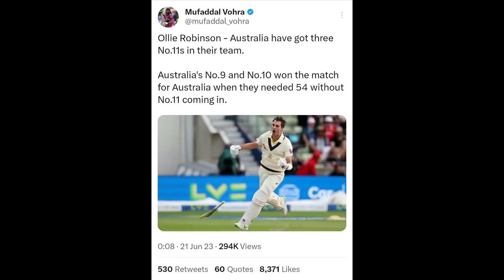Ollie Robinson HUMILIATED by Nathan Lyon after he said this.. | Ashes England Vs Australia 1st Test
Ollie Robinson HUMILIATED by Nathan Lyon after he said this. Ashesh England Vs Australia 1st Test News.